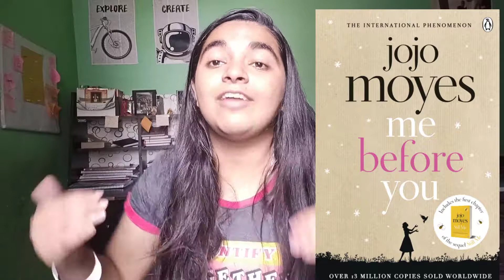Movies, Shows, Podcasts, Books , Specials | June Recommendation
In this series of episode I share my list for the particular month.
This month was a bit lazy because I like CID.